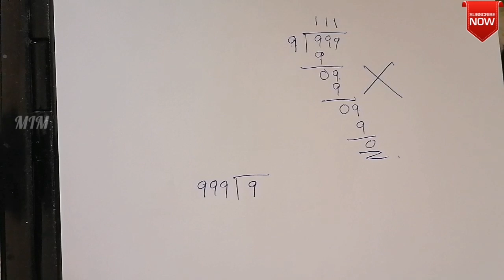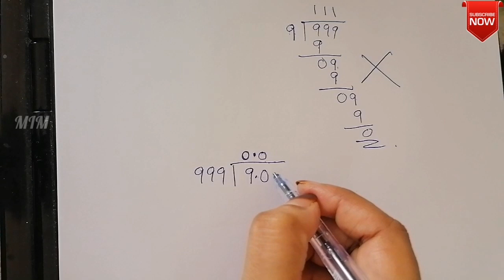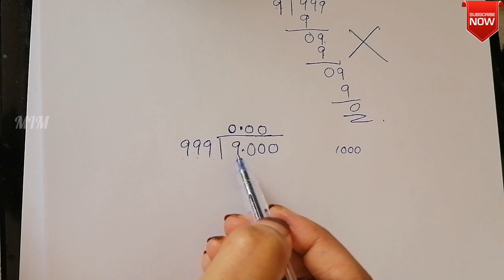Division | Long Division | How To Divide | Division Of Decimal Numbers|Haranam | Maths in Malayalam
" Happy Learning..."